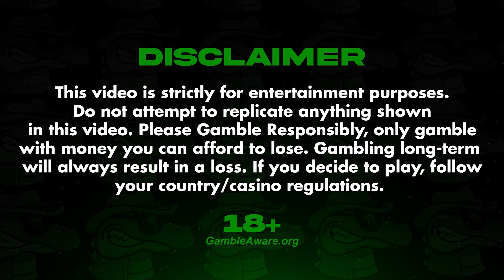WE WENT CRAZY AT THE END! - 5-Min Blackjack #7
Today we are back with another video where we played on the evolution tables once again hitting a banger streak with an INSANE close to 5-Min Blackjack #7!